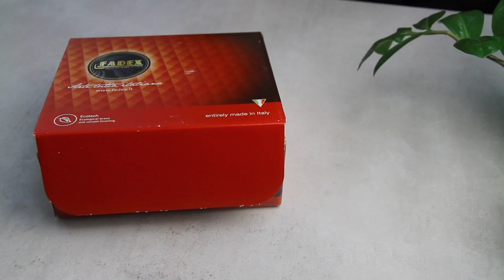Дверні ручки Alpha | латунь полірована | Зроблено в Італії 🇮🇹